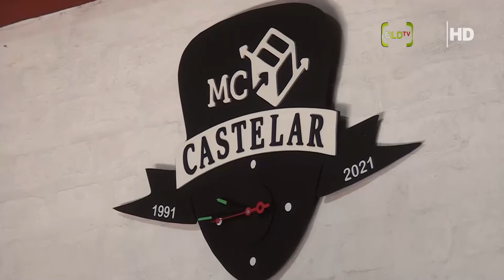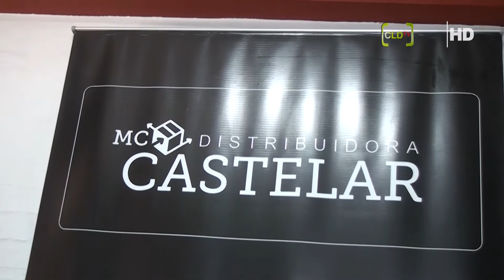Martín Castelar, 30 años de Distribuidora Castelar